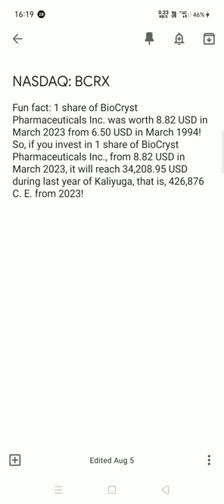BioCryst Pharmaceuticals Inc. share analysis